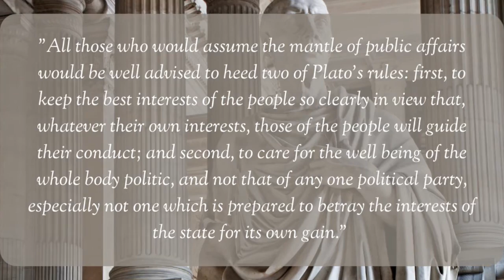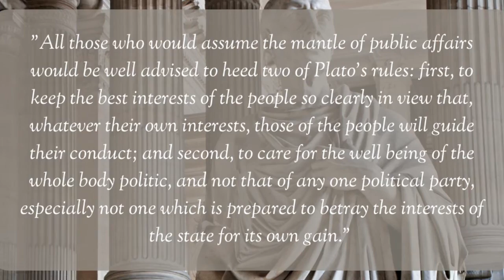The Roman Republic as an Example and a Warning Ideas that Informed the American Founders, Part 15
The Roman Republic was both an example and a warning for the American Founders. For centuries, people were devoted to the common good but things eventually became tumultuous. Listen to learn more!

60-Second Civics, Episode 5218: September 13, 2024 (a rebroadcast of Episode 4428: September 10, 2021)

Content Credits:
Visual 1 & 4 (Caesar statue): LorenzoPatoia, Getty Images/Canva
Visual 2 (Roman Colosseum): Cristian Bagnarello, Pexels/Canva
Visual 3 (Cicero statue): sedmak, Getty Images/Canva